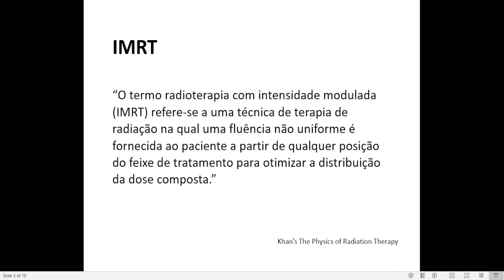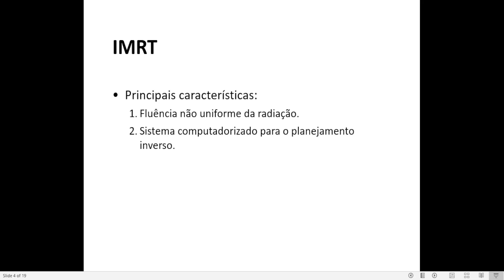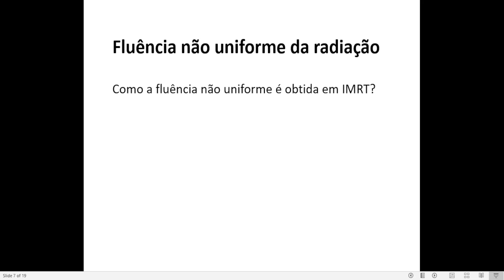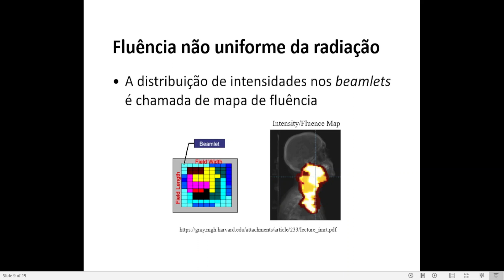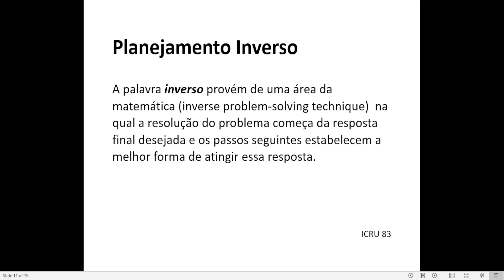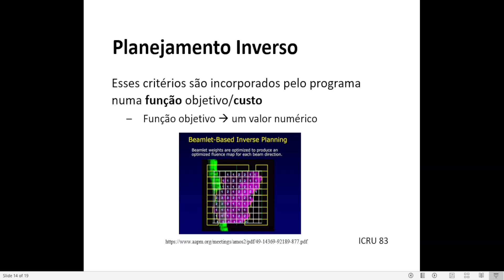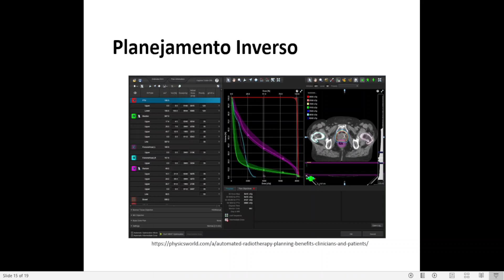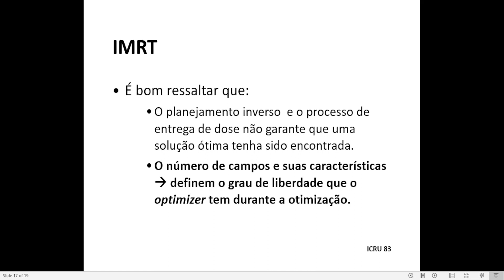Radioterapia de Intensidade Modulada - Parte 1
Esta é a primeira parte do tópico Radioterapia de Intensidade Modulada. Neste vídeo eu falo sobre as características principais do IMRT que são a fluência não uniforme da radiação e o planejamento inverso.

Conteúdo:
01:39 - Principais características da radioterapia de intensidade modulada
01:54 - Fluência não uniforme da radiação
02:40 - Beamlets
03:18 - Mapa de Fluência
03:57 - Planejamento Inverso
05:03 - Entradas no planejamento inverso
05:30 - Função Objetivo/Custo
06:17 - Print screen de um sistema de planejamento
07:27 - Pontos Importantes